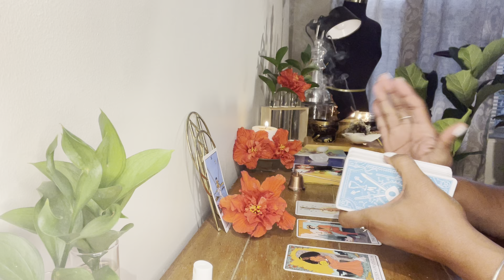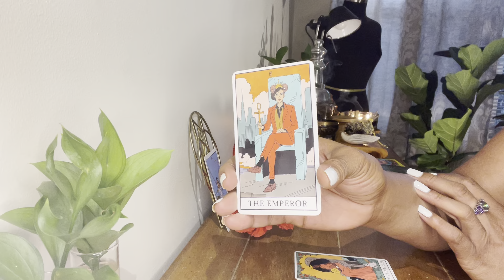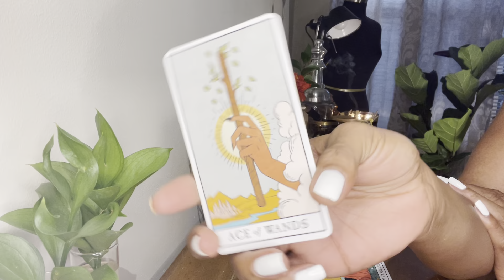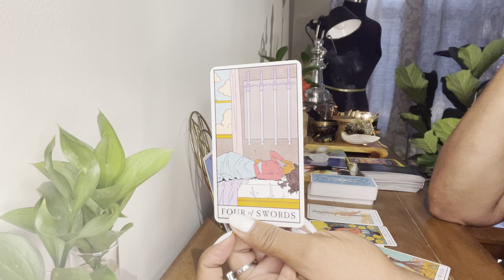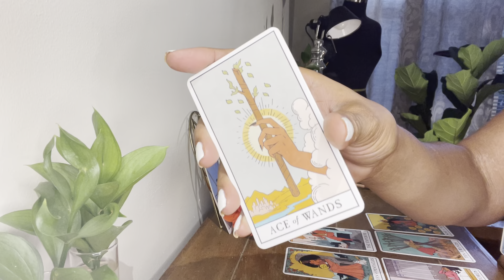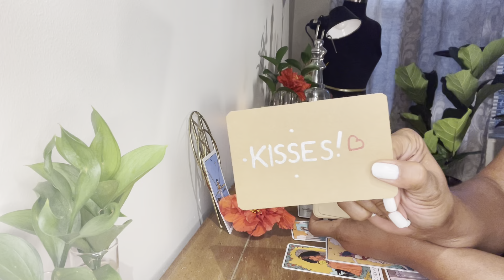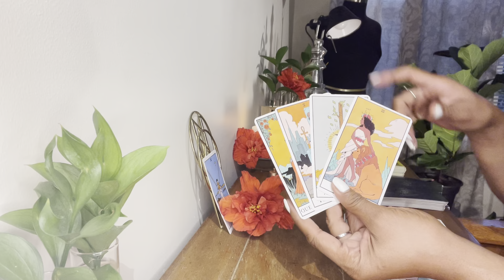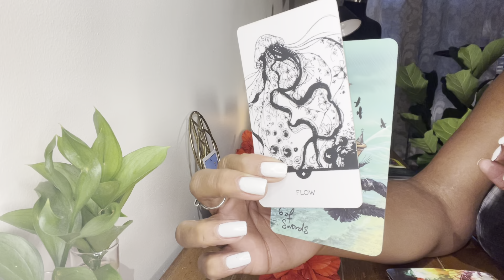Libra leave his ass lookin’ for a replacement!